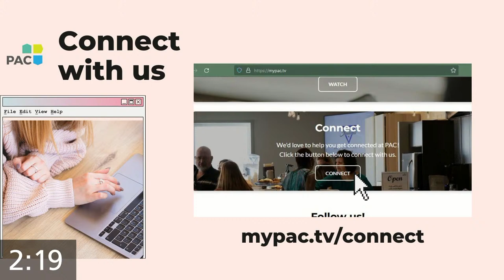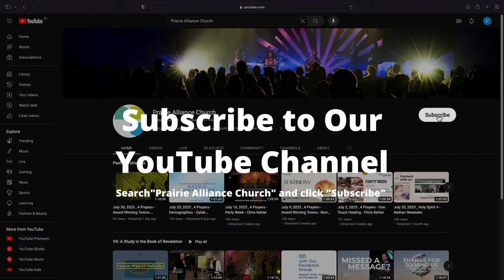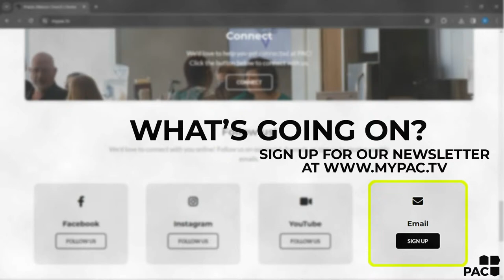April 21, 2024 - Lydia Stoesz & Corey Willms